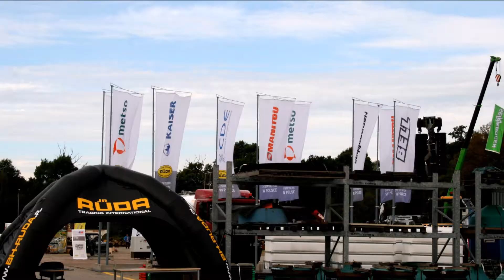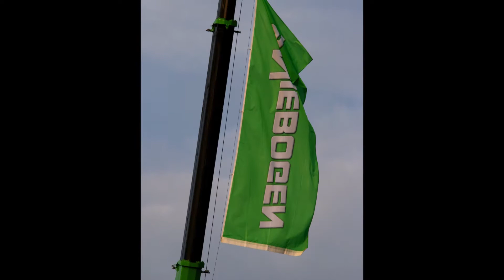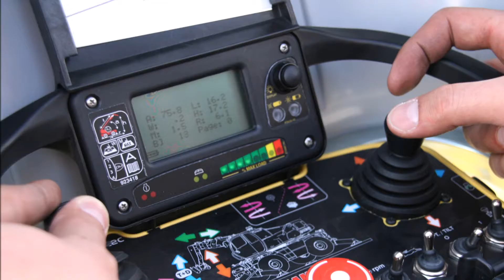RUDAexpo 2015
Pokazy, prezentacje i demonstracje. Zapraszamy na film podsumowujący RUDAexpo 2015  i dziękujemy za przybycie! Zapraszamy ponownie za rok!